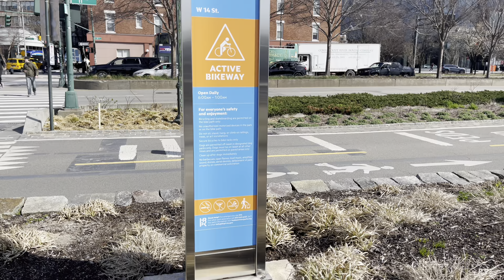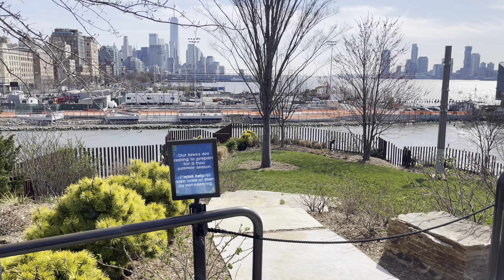Walking NYC - Manhattan Tour